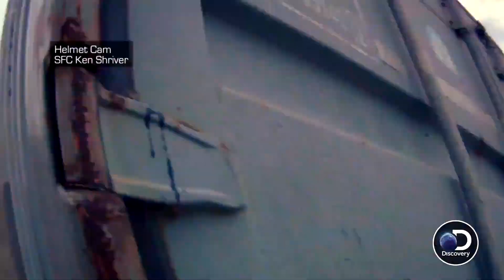Tower 5 Has Been Hit | Taking Fire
The soldiers have two months left on their deployment, and the Taliban are pushing back harder than ever. When Tower 5 gets hit, SFC Ken Shriver risks it all to check on his comrade.

Stream full episodes now on DiscoveryGO!